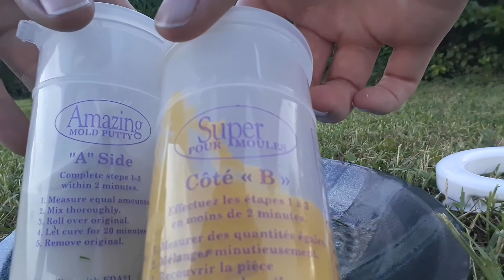Making my own Chocolate Frogs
Materials used:
   -Sculpey Clay 3 in chocolate and Sculpy Bake Shop in brown
   -Aluminium foil
   -random clay tools(idk)
   -Amazing Mold Putty
   -Nestle Toll house dark chocolate morsels

My first YouTube video! Starting to film for YouTube has become somewhat of a dream of mine lately and chasing it has been very tiresome, exciting, and fullfilling. I love to see people that film for YouTube get to do projects that they want to do and they make money just from people watching them. Being able to join them would mean that not only a bigger audience for my artwork in general but also give me the freedom to be able to work on projects that I would never be able to sell or projects for myself and still not lose weeks or even months worth of income by working on a project that's not easily marketable. I'm hoping to eventually do both crafting/fine art as well as baking / cooking and even some ambience to celebrate the beauty and mystery and magic of the world around us!

Special Thanks to my Patrons who helped make this video possible!

Thank you to Lara Watson for so much advice on this process over the last couple of years as I prepared myself for this journey, check out her channel and tell her I sent you!

Also a huge thank you to my best and life long friend Morgan for all of her late night consultations, exchanging of ideas, and listening to me ramble on always. She has many talents and is always expanding her capabilities, check out her art on Instagram!

And nothing I am able to do would be possible without the help and encouragement of my amazing partner Christopher Wolf.
@celticwolf86 on ig